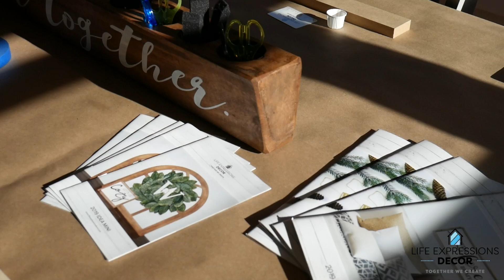What Is Life Expressions Decor?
Have you booked your LE Make & Take party or Workshop yet? Our idea books are full of the perfect gifts that your family will adore, not to mention the memories and laughs you will have with your loved ones as you all create something beautiful💜💙
Contact your local Creator to book today, dates fill up fast!

At LE, our mission is to empower the lives of our Customers, Hosts and Creators through the power of words. Words hold so much meaning. They have the power to encourage, motivate, and celebrate!